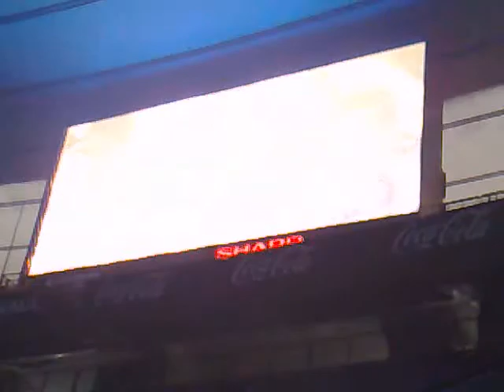[Unighted] Carl Cox in the mix FAT SOUND !!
Carl Cox's rocking the dancefloor !
The best mix & the best DJ of this night

Carl Cox 4 Ever !